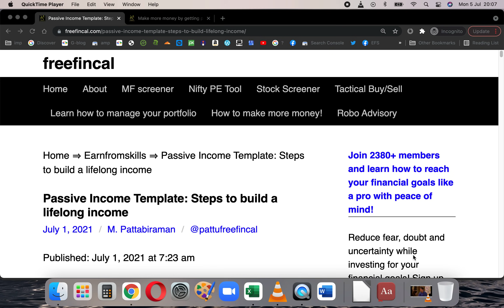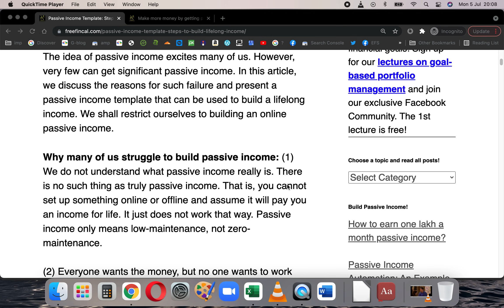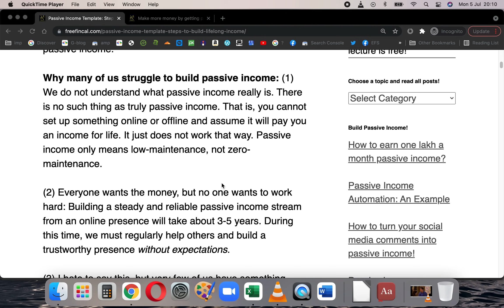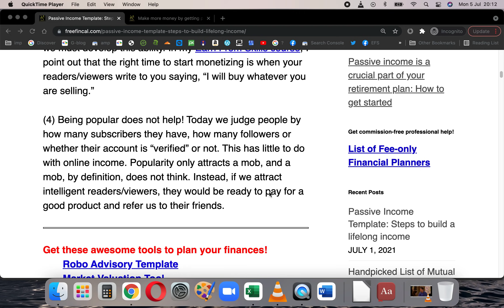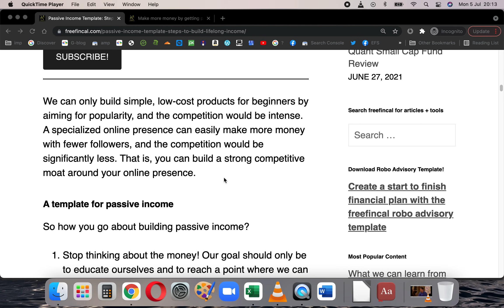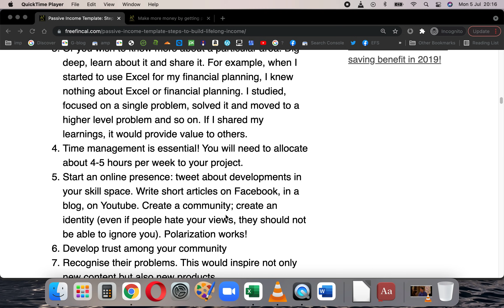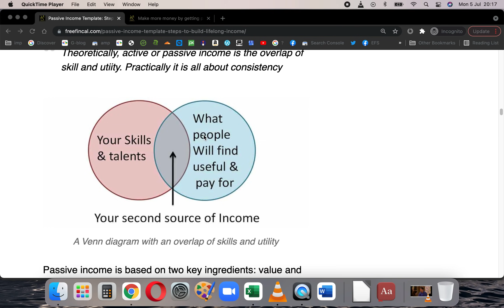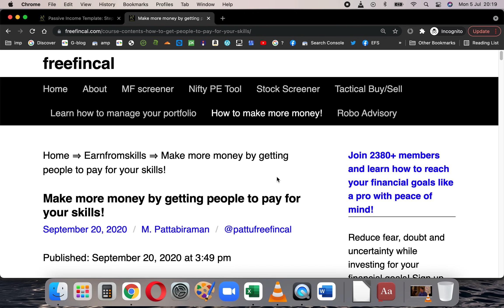Passive Income Template Steps to build a lifelong passive income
Make more money by getting people to pay for your skills!